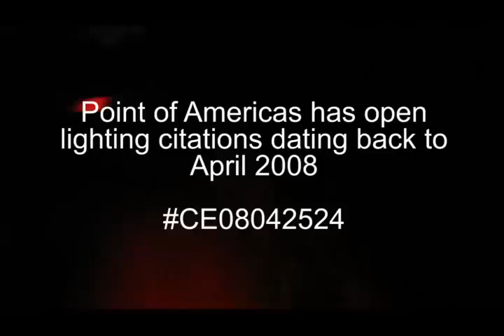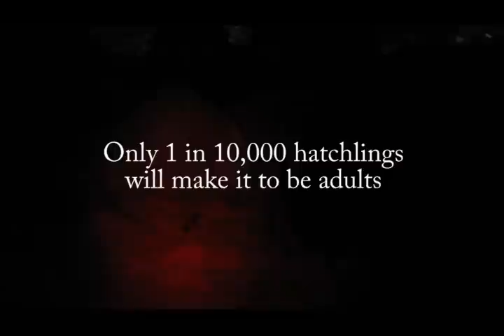A Night with Sea Turtle Hatchling Rescue in Ft. Lauderdale Florida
Follow 3 Sea Turtle Oversight Protection volunteers for a night in Ft. Lauderdale Florida as they rescue a 100% disoriented nest FT 35, a green sea turtle that was stuck under beach chairs and rescued many more turtles from 2 other nests FT 13 and FT 33. All of which would have died without assistance. It took 2 FWC officers and 3 volunteers to save the green sea turtle.

This is video proof of a serious problem. Sea Turtle hatchlings become disoriented by lights on the beach from businesses and homes. The hatchlings walk towards the light, onto roads, fall into drains or become dehydrated and use their small energy reserves wondering the beach in circles.

This video was taken on 7/10/2010 in Ft. Lauderdale FL on a single night on a 1 mile stretch of beach.. Imagine what we miss...

The instinct to go towards the light is so powerful that these hatchlings had to be manually redirected several times, even after they were put next to the water.

How is this legal to kill a Federally protected endangered species???  ITS NOT!!! IT IS A FELONY OFFENSE!!!
Ft. Lauderdale has very detailed and specific lighting ordinances to be compliant with the Federal Endangered Species Act.

Ft. Lauderdale Lighting Ordinance Sec. 6-51
"It is the policy of the City of Fort Lauderdale that no artificial light shall illuminate any area of the incorporated beaches of Fort Lauderdale, Florida."

However, there are dozens and dozens of OPEN lighting violation citations that are public record. Many have been open for years!!! You are more likely to get a fine for an overgrown bush in your yard than for killing THOUSANDS of endangered sea turtles. Yet if you touch one without a permit, you go to Federal prison.

Angry? Help us STOP it.

Sea Turtles are protected and it is a Federal violation to touch or harass them. These rescues were performed by permitted and trained rescue workers using approved, low level, red specturm lighting which does not affect the night vision of the turtle. Additionally, FWC officers were on site with us for the green sea turtle and Point of Americas rescues and we can't thank them enough for their help.

Sea Turtle Oversight Protection rescues Broward County Florida sea turtle hatchlings from certain death due to illegal lights (public and private) and educates the public.
We don't WANT to do this, we HAVE to... Please help us STOP it!

UPDATE:
Here is the OPEN code case from Point of Americas from 2008 that IS STILL OPEN..